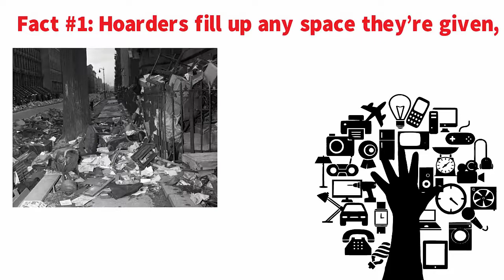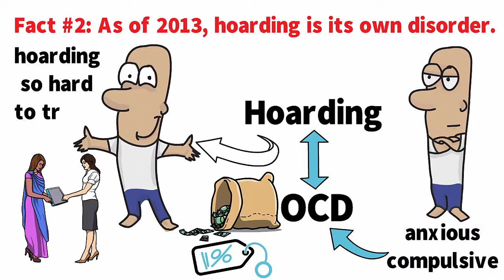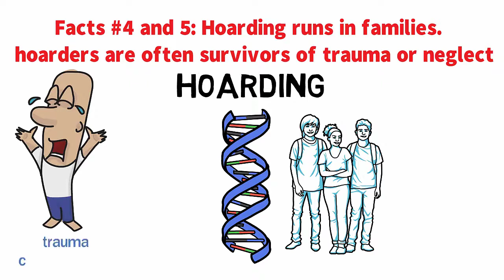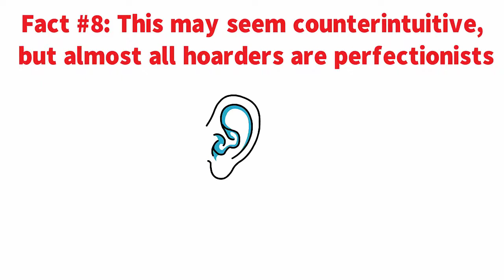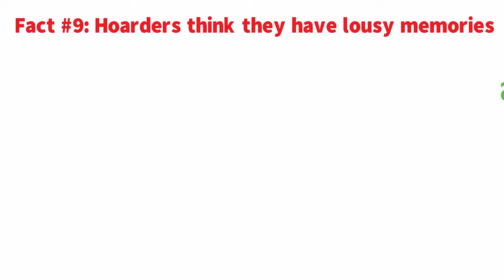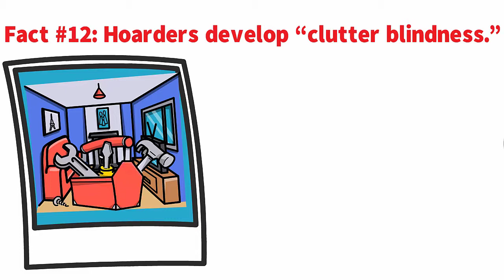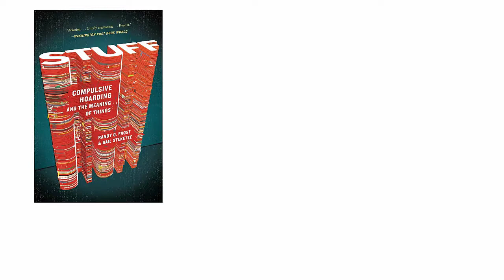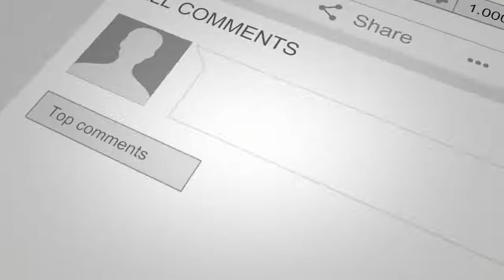13 Surprising Facts You May Not Know About Hoarding Disorder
Think of your most valued possession.  Your jewelry? That box of precious family photos?  Baseball memorabilia? Now, imagine feeling that way about every single item in your house.  Welcome to the mindset of hoarding disorder.  This week, here are 13 surprising facts about hoarding.

hoarding disorder facts - tips for family members of hoarding disorder sufferers.

for more information about hoarding disorder visit.  people with hoarding disorder have a conscious ongoing urge to accumulate possessions as well as corresponding feelings of anxiety or mental anguish whenever those possessions get thrown away.
what is hoarding disorder?  do patients with hoarding disorder have autistic traits? watch our full series on hoarding disorder at medcircle.

signs of hoarding disorder (hd). at what age can hoarding disorder manifest?.

-- FREE Personality Tests:  shorturl.at/gxyBV